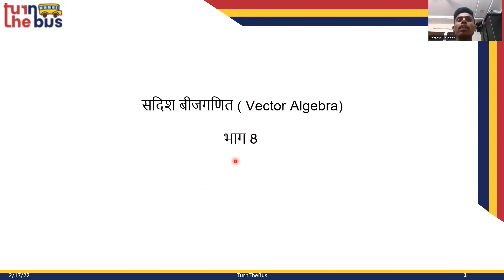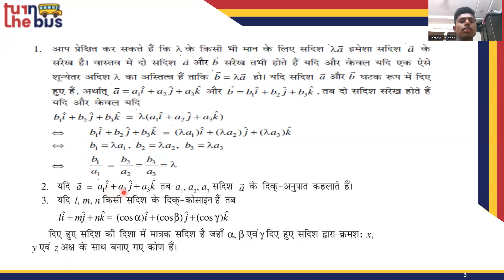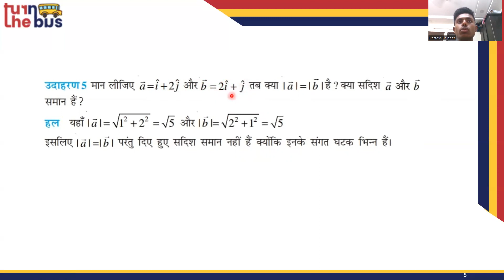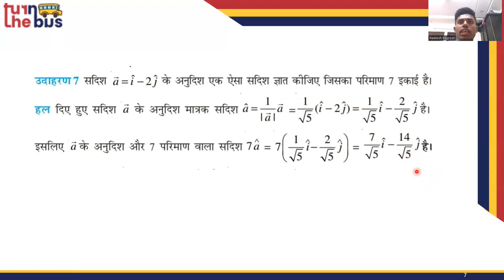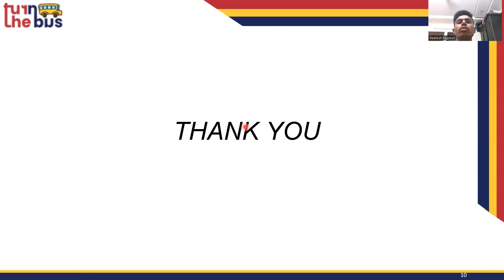Class 12 BSEB (Science) | Maths (गणित) | Ch 10 | सदिश बीजगणित | Vector Algebra | Part-8 | TTB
यहाँ पर वर्णन किया  गया हे आपके कक्षा-12 के गणित विषय का पाठ - 10 सदिश बीजगणित| इस विषय के सारे वीडिओ लेसन को देखे, उसको पढ़े, पुनरावर्तन करे और अपनी परीक्षा की तैयारी करे।